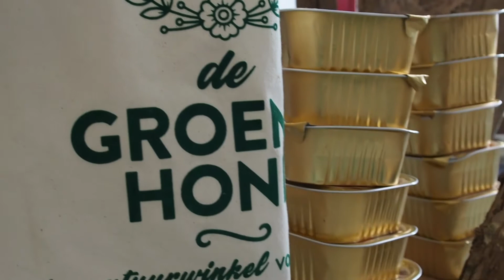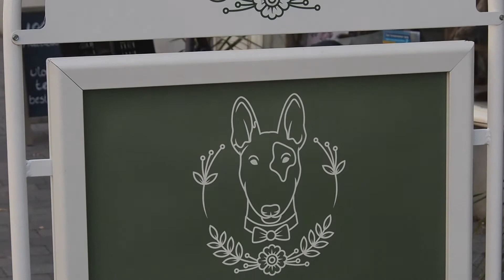Is vegan voeding mogelijk voor honden en katten?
Begin september gingen wij langs bij voedingsdeskundige Lotte Botter, eigenaresse van De Groene Hond, dé natuurwinkel voor dieren.

Lotte heeft jarenlange ervaring in het oplossen van voedingsgerelateerde problemen en is tevens docente in dit specifieke vakgebied. Wij wilden graag haar mening horen over een volledig plantaardig dieet voor huisdieren. Vegan voeding leeft steeds meer in onze huidige maatschappij, maar voor dieren is dit nog vrij nieuw.
De meningen zijn hier dan ook flink over verdeeld. Is dit überhaupt mogelijk voor onze in huis levende carnivoren? Wij vroegen het Lotte!